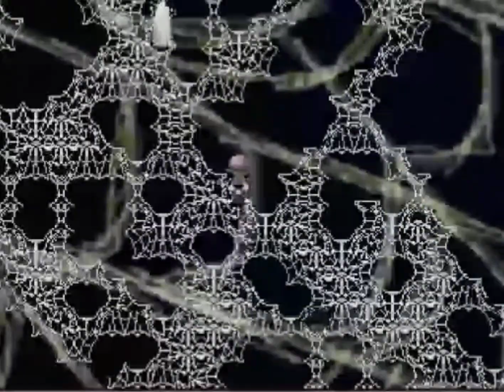Yume 2kki OST - [0357B] Spiders' Nest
Primary Author: Autumn

Contributing Author: Horatsuki, sniperbob, AcceleratingWind

Creepy